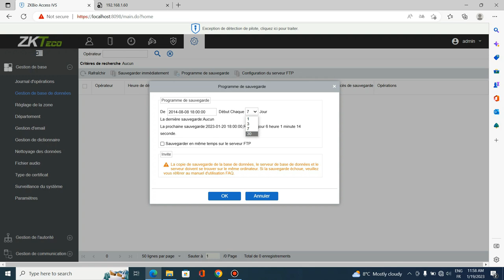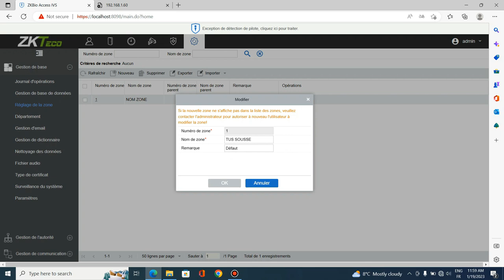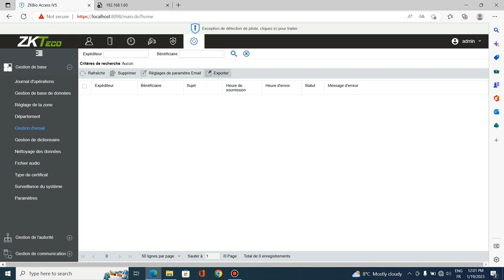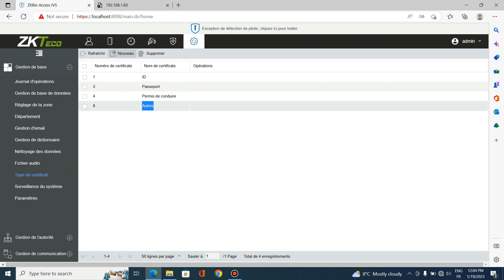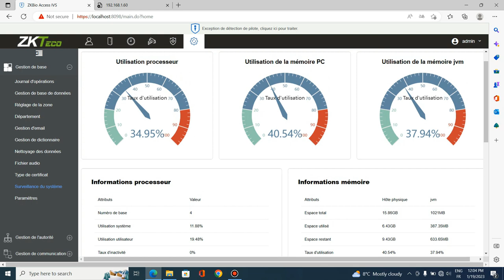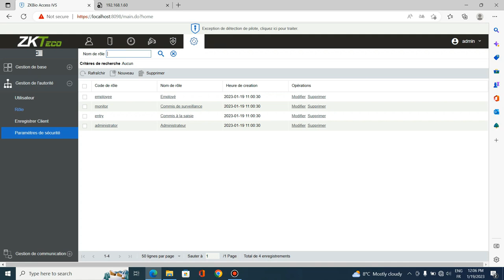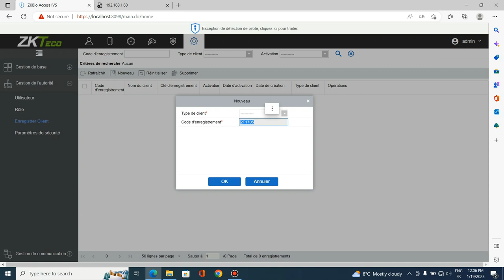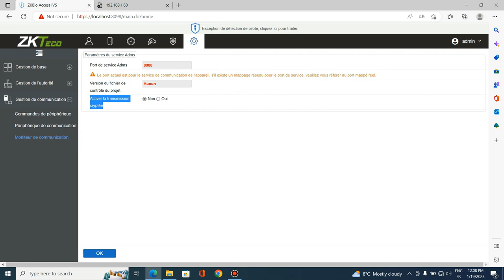Menu Système - Paramétrage ZKBio Access IVS 3.3.0